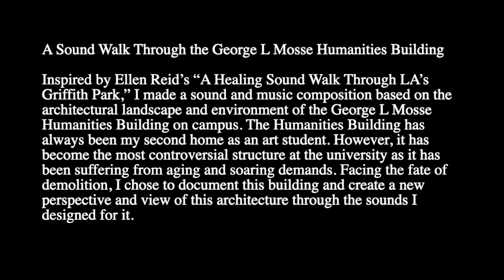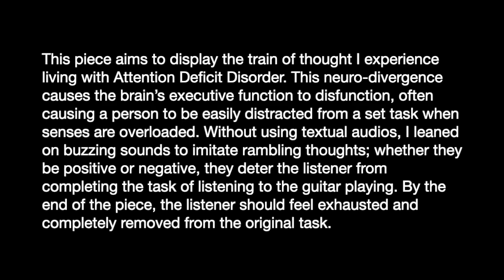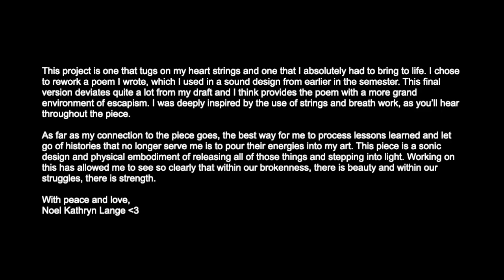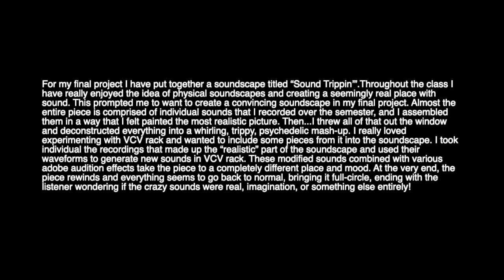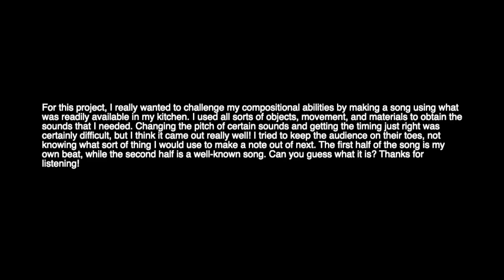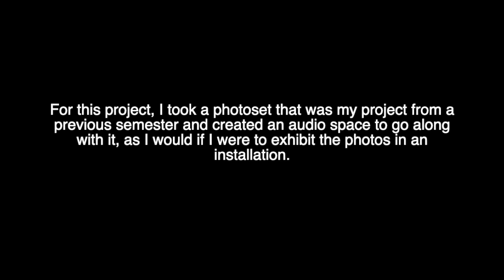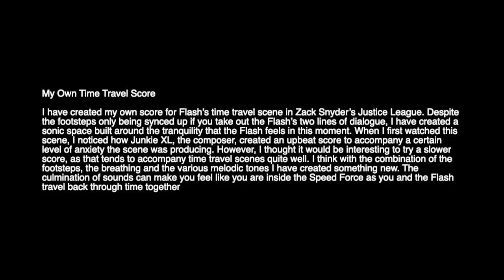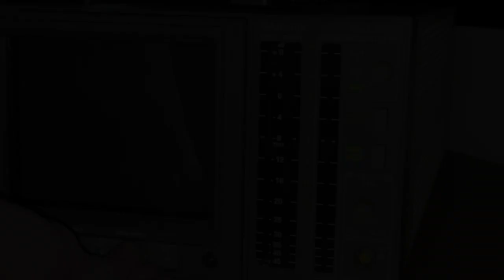Sound Design Spring 2021 Final Project Showing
00:00 Introduction
00:46 Jocelyn Chan
3:33 Emma Brandt
8:00 Sara Griffin
12:09 Alexis Baynard
17:45 Jessica Landers
24:09 Noel Lange
25:57 Arianna Leis
29:27 William Rice
33:43 Thomas Mahota
37:18 Amanda Kolsch
40:15 Simon Shin
45:28 Ken Chwatek
47:10 Amber Solheim
51:30 Ellie McShane
56:52 Joshua Zhang
58:34 Ella Redmore
1:00:56 Nuchee Vang
1:05:54 Sarah Candee
1:09:35 Ari Cavaliero
1:10:49 Rakhi Winston
1:13:56 Caylin McGlynn
1:16:22 Brady Kays